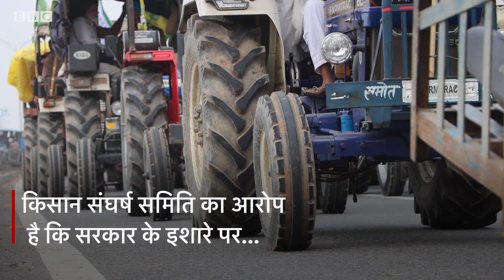Farmer Protest: किसान नेता बोले- कुछ लोेग आंदोलन को हिंसक बनाना चाहते हैं (BBC Hindi)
किसान संघर्ष समिति का आरोप है कि सरकार के इशारे पर कुछ लोग आंदोलन को हिंसक बनाना चाहते हैं. हरियाणा में समिति के संयोजक मनदीप नथवान ने यह आरोप लगाया है. उन्होंने कहा कि विरोध सरकार की नीतियों के ख़िलाफ़ है, दिल्ली के नहीं. वहीं, सरकार का कहना है कि कानून वापस लेने के बजाय वो समाधान चाहती है.